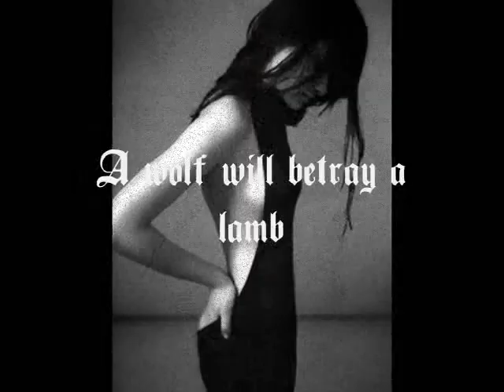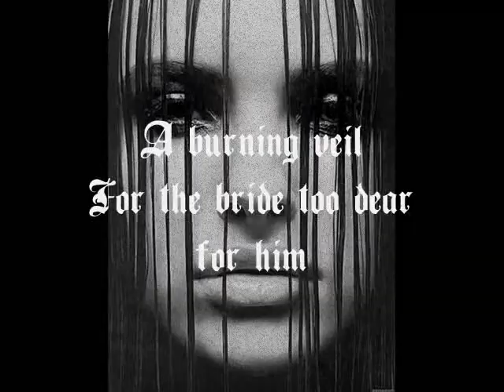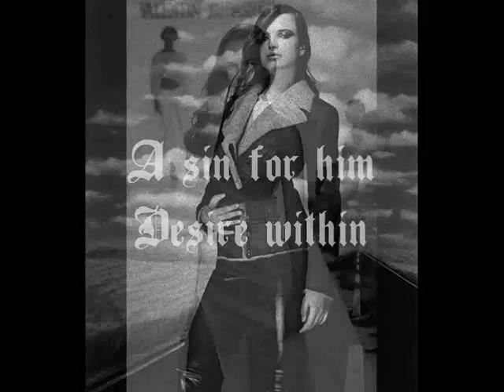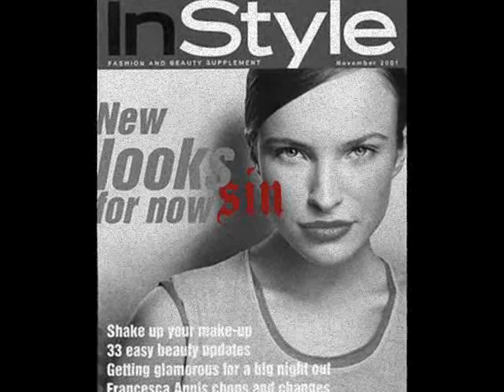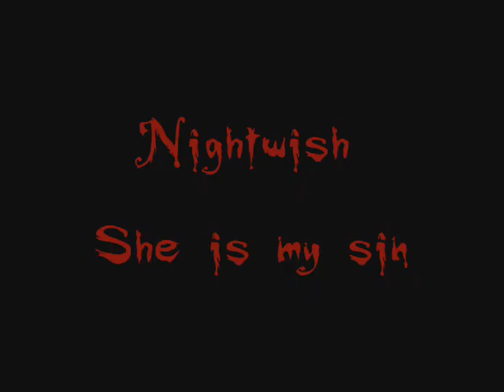Devilish angel : Ljupka Gojić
ljupka je ljupka je ljupka...